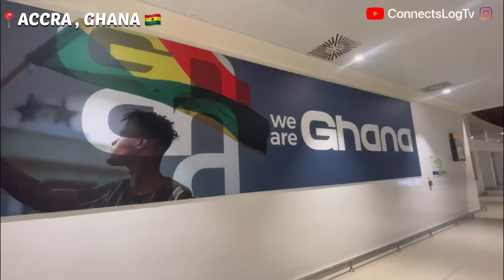🇬🇭Accra Ghana, Why Africans & Diasporans Visit ! My Experience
Accra Ghana, Why Africans & Diasporans Visit ! My Experience is a video about me exploring and sharing my experience (the good and one bad experience that almost ruined amazing time)  in Accra, Ghana from meeting amazing & welcoming people , seeing the famous Black star gate , Independence Day square and other stunning structures, experiencing Ghanaian's rich culture when i attended a Nigerian - Ghanaian wedding, eating 6 popular Ghanaian food and more...

Let us know though about Ghana in the comments.